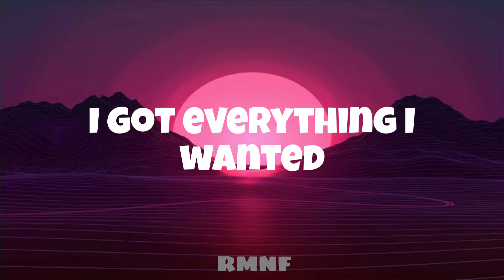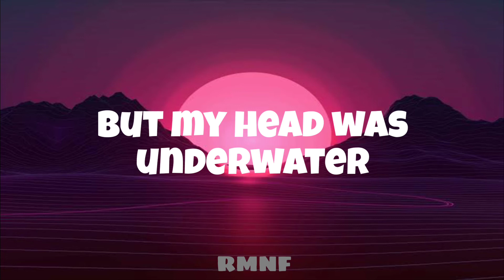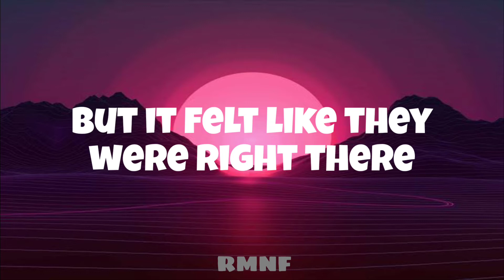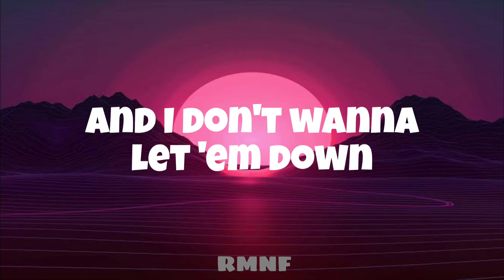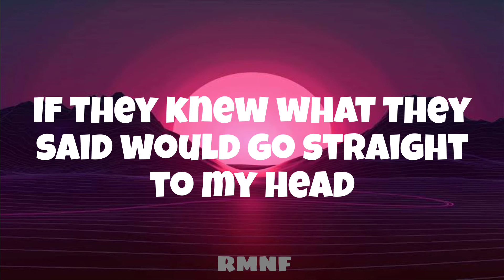Billie Eilish - everything i wanted (Lyrics)